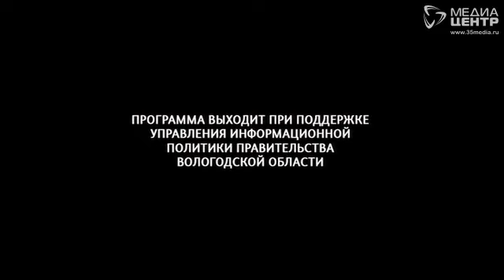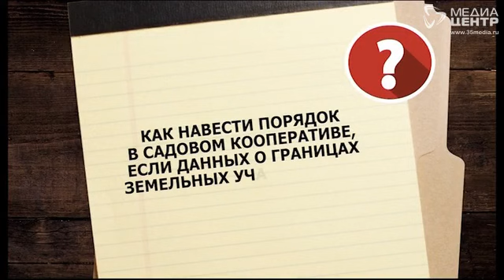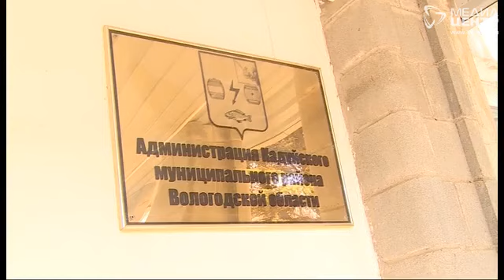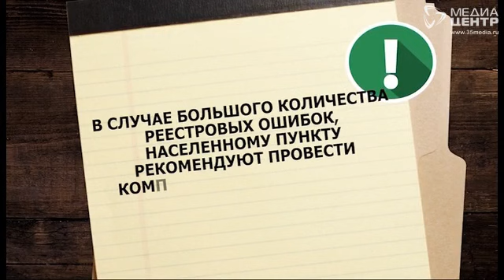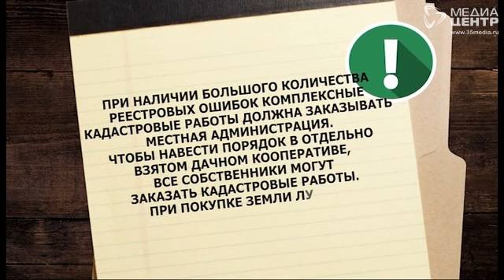Коммунальный детектив 23.04.18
Как разрешаются споры о межевании? Почему в Кадуе специалисты говорят о большом количестве реестровых ошибок? На эти другие вопросы ответят в программе.